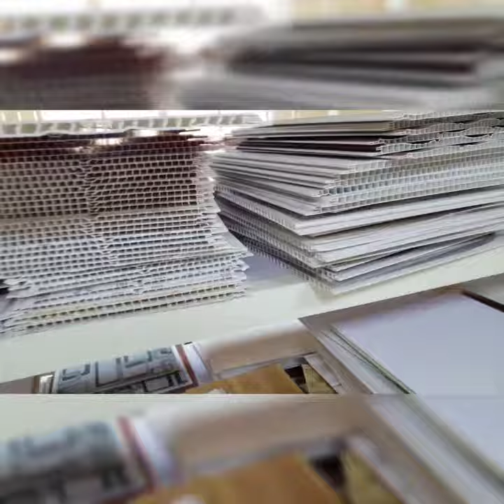Cielo raso pvc 2020 // EL NUESTRO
PVC EL NUESTRO™💛
CIELO RASO EN PVC 🛠
Exportadores para América Latina de uno de los mejores techos para el hogar.
 *Servicio en español desde China 🇨🇳
VENTAJAS:
• Rápida instalación.
• Fácil limpieza.
• Ahorro de tiempo y dinero comparado con otros sistemas.
• No requiere de pintura ni masillas.
• Vida útil de 20 años.
• No requiere mantenimiento alguno.
• Más de 870 colores y tonalidades.
🚢🚛Somos importadores directos con más de 10 años en China exportando para Latinoamérica y Estados Unidos.
Certificaciones SGS, CE y ISO 9000

🚢Importadores directos de:
☑PISOS SPC
☑PISOS WPC - DECK
☑PAREDES EN PVC
☑NEGOCIOS INTERNACIONALES.
Emprende en el mundo de los negocios.
Info: 👉🏻Manager Instagram: @pvcelnuestro
👉🏻Oficial: @pvcelnuestroamerica